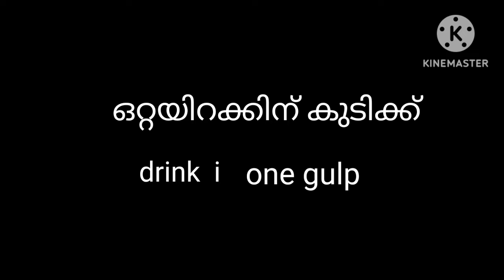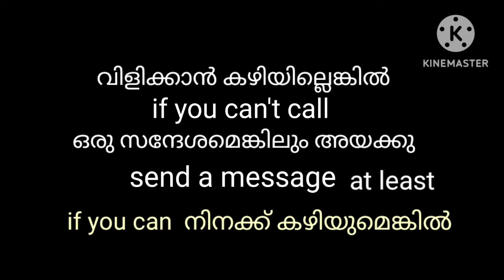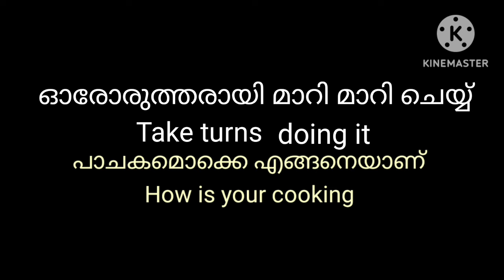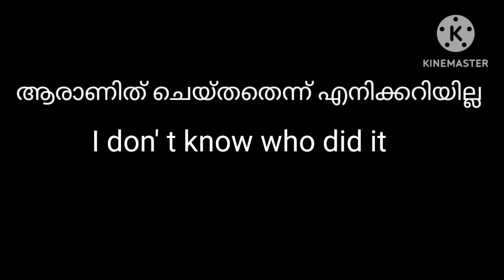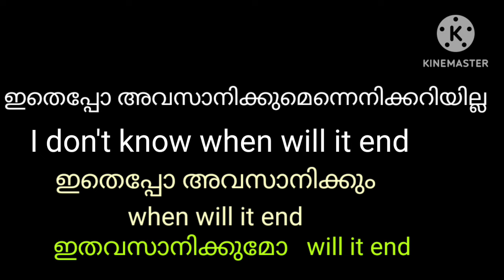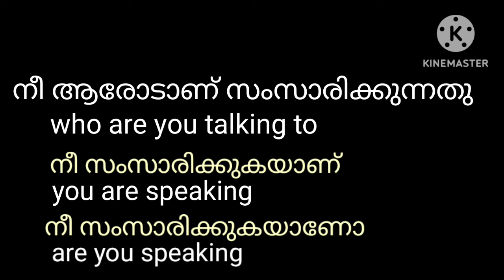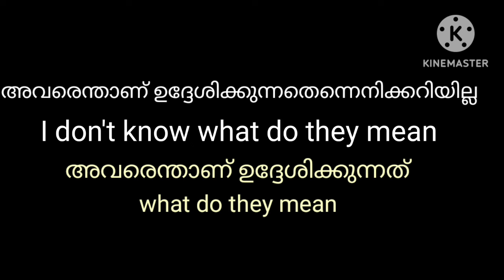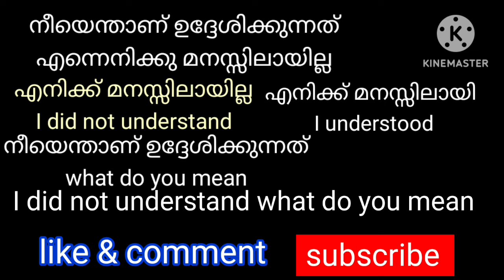daily use questions/ lesson197spoken english class malayalam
you can learn english Without grammar. There is no tension about grammar when
you learn these types of Short Sentence.
gradually you can learn grammar also.
This is a Simple Way to learn english easily .So you try it and practise it evere day. you can I am sure